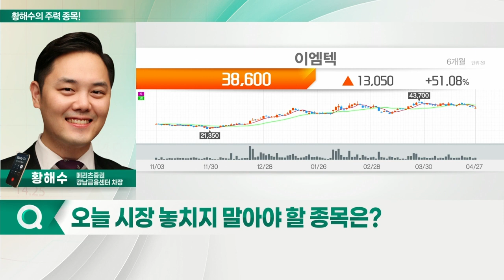LIG넥스원, 이엠텍, 시그네틱스, 에이비엘바이오_황해수의 주력 종목 (20220428)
1. LIG넥스원(079550)
2. 시그네틱스(033170)
3. 이엠텍(091120)
4. 에이비엘바이오(298380)

- 1분기 컨센서스 큰 폭 상회 실적
- 수주잔고 사상 최고 수준
- 추가 수주·배당 성향 강화 기대감 유효

이엠텍(091120)
- 지난해에 이어 올해도 높은 실적 성장 전망
- 전자담배 시장 성장·매출처 다각화
- 가격 조정으로 높아진 밸류에이션 매력